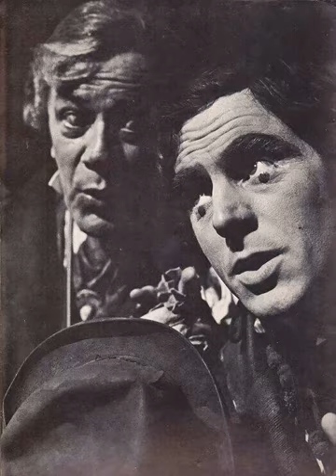Anthony Newley - Feeling Good (Ole Smokey's Extd Edit)